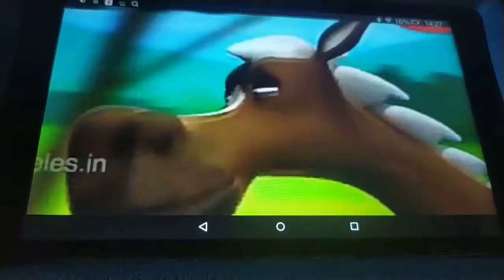HORSE Nursery Rhymes in Tamil , Animal Nursery Rhymes , Kids Tamil Rhymes